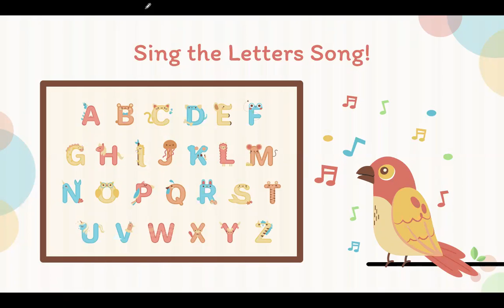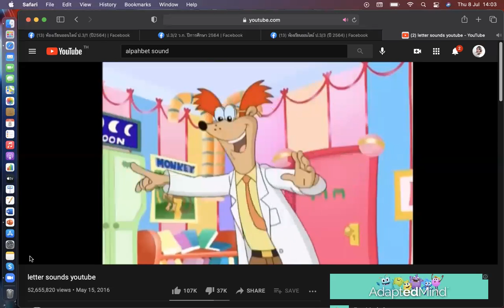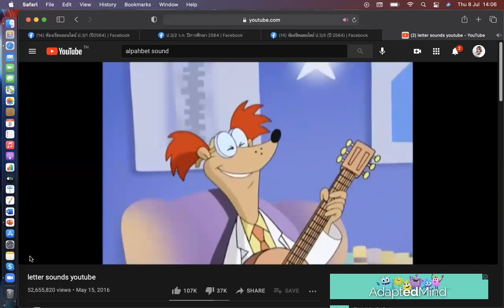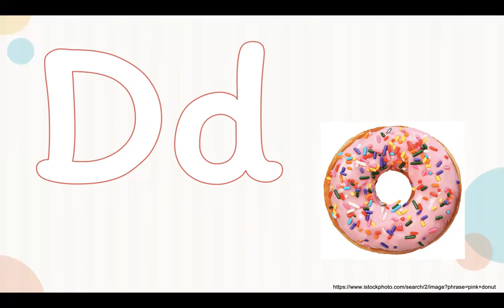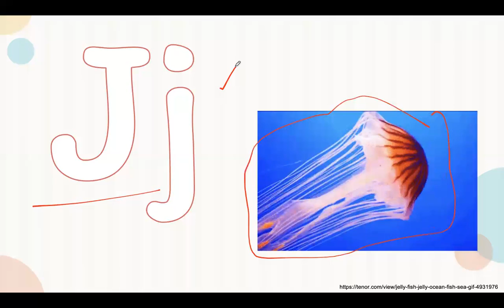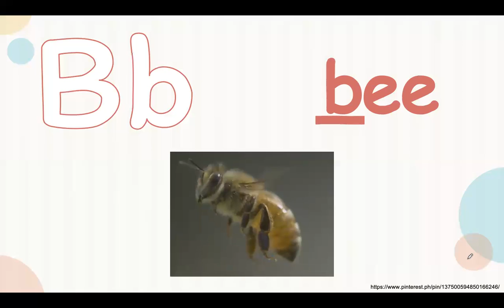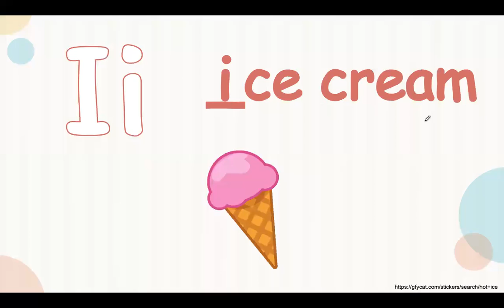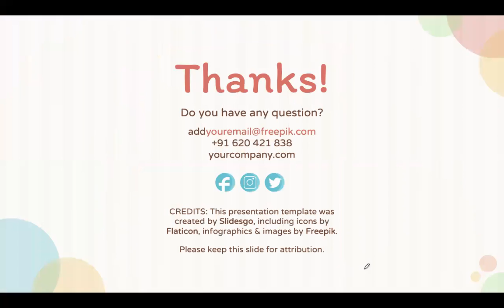Grade 2 - Letters of the Alphabet (A to M)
PowerPoint Template from Slidesgo.com
Credits: Letter Factory Alphabet Sounds Song by LeapFrog